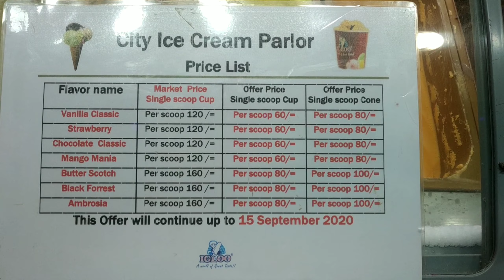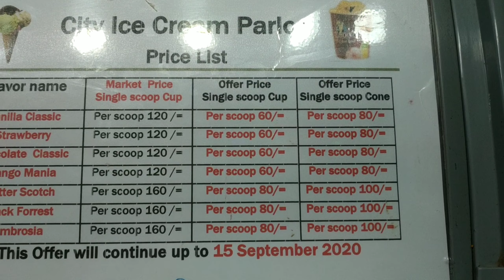Ice-Cream Fest in Savar Ice-Creame Parlor ।। Savar City Centre